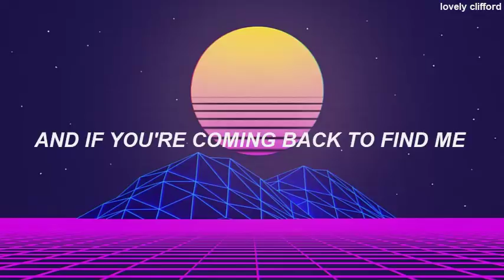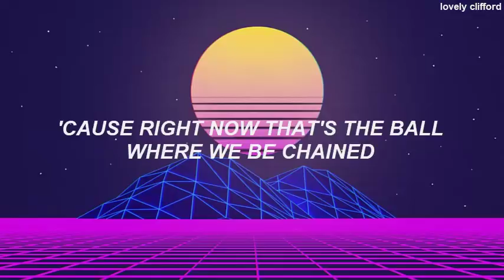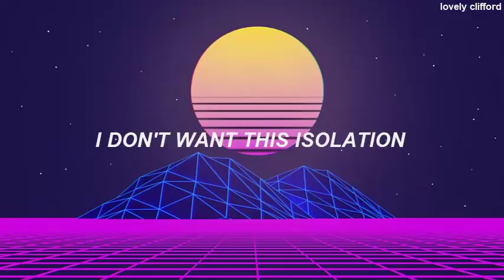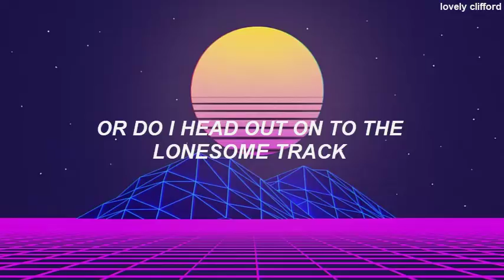gorillaz - humility (lyrics)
im in love with this song and im in love with gorillAZ

  ❥name: pilar
  ❥i'm from argentina :)
  ❥i edit my videos with camtasia studio.
❥spotify (dont be scared if you see any title of my playlists in spanish lol)
                                                                                     ✧・ﾟ:*          ]

lovely clifford xx